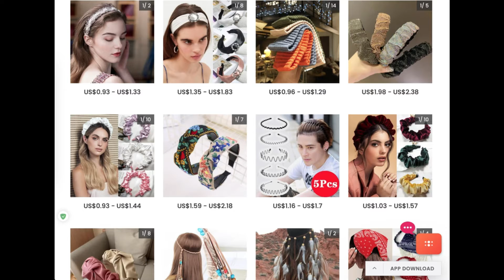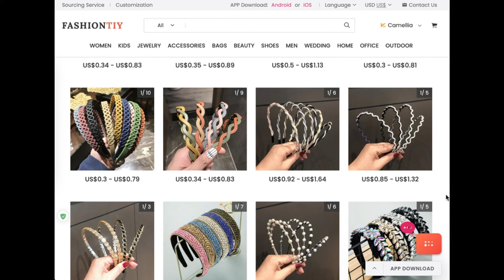70%+ Cheap Wholesale Headbands Market Online | Free Hair Accessories Vendors in USA | Start at $0.59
Cheap Wholesale Headbands Vendors and Suppliers in Wholesalers. Bulk buys hair accessories, as well as hair claws, hair clips, hair combs, tiaras, and bobby pins with stylish for jewelry retail stores to resale. Top women's hair jewelry wholesale website.

*Main Features*:
100K+ Non-Repeating Products and all of them are Self-Operated
70%+ Cheaper Price and No MOQ